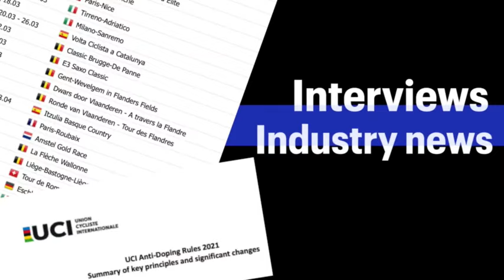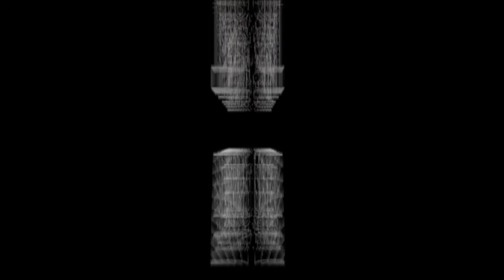The last 12km of Great Ocean Race in Australia, what a great finish by Natneal Tesfatsion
What an end to a great race this young riders are really turning up the heat.